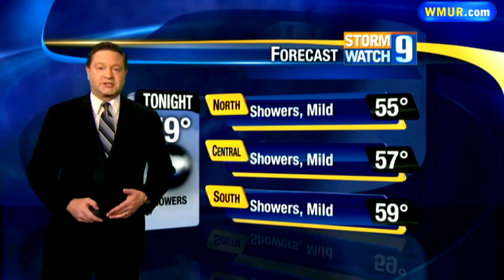Weekend improves after rain moves out